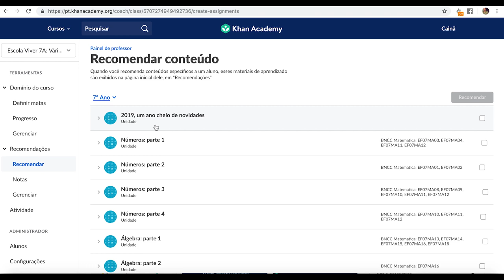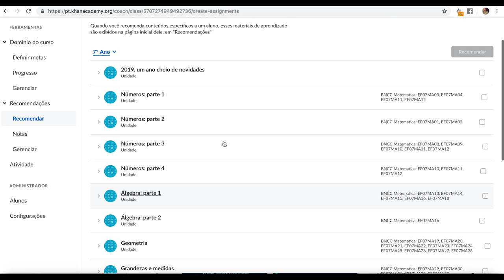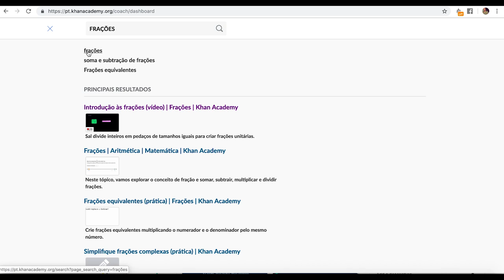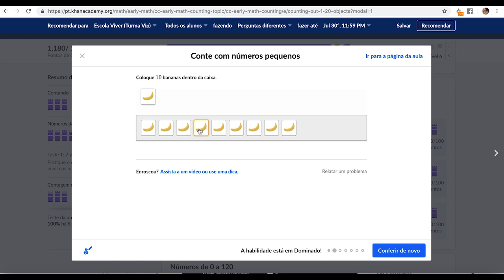Nosso conteúdo - Formação Inicial para Educadores.